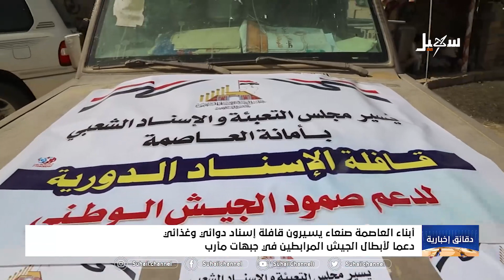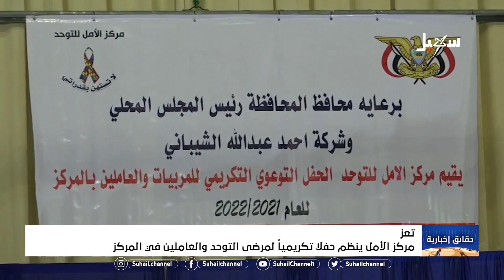دقائق إخبارية (السابعة مساءً) 24-2-2022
قراءة : هائل البكالي

 قناة_سهيل# ‪